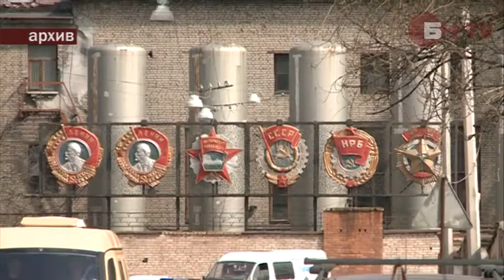Л1 ЛЭК Первичный рынок недвижимости Петербурга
Комментарии представителя Л1 ЛЭК